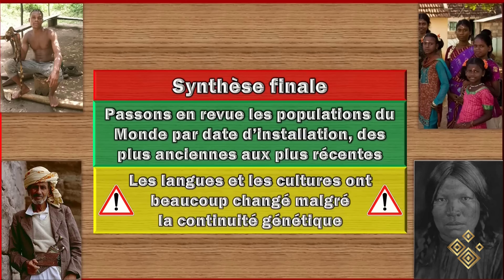La Grande Histoire Génétique de l'Humanité: genèse et migration des haplogroupes Y (ADN) 3/3 FIN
Cette vidéo passe en revue les principales migrations
de l'Homo Sapiens dans le Monde depuis sa
naissance en Afrique jusqu'à aujourd'hui. A quelle
époque est-il sorti d'Afrique? A quelle époque a-t-il colonisé l'Australie et l'Amérique?

Qui sont les auteurs de la grotte Chauvet? Quel bagage génétique possédaient les premiers peuples à entrer dans l'Histoire? Du point de vue génétique, qui sont les plus anciens peuples du Monde et qui sont les plus récents ?...

Chaîne : HerodoteVideos